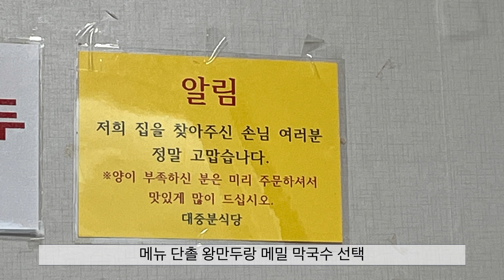창녕 “대중분”식당 메밀국수 최고 맛집 곱빼기가 없는집 맘껏 드세요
대중분식당
경남 창녕군 창녕읍 창녕대로 27 대중분식당

🧅 양파가 너무너무 맛있엉
지나는길 놓치지 마세요